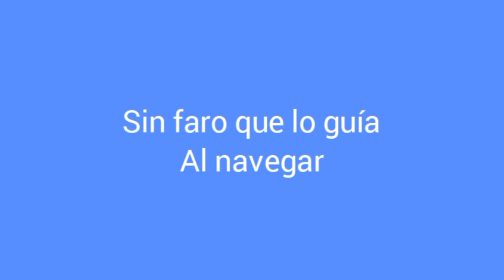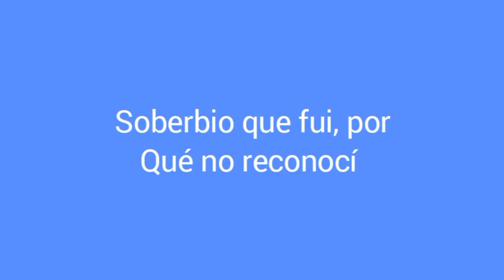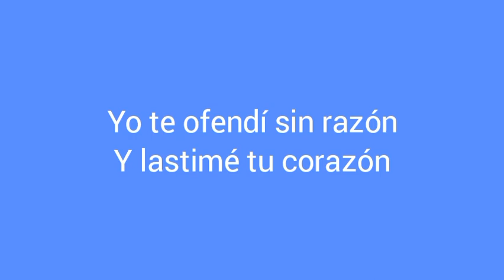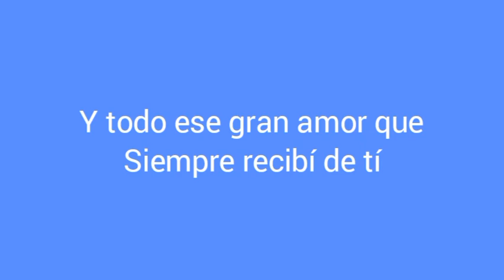5 - Hoy me rindo a Ti - Fernando Vásquez - Canto letra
Hoy me rindo a Ti - Fernando Vásquez - Canto letra